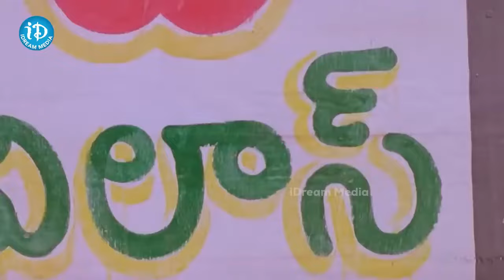నువ్వు సుఖంగా ఉండాలంటే అన్నదమ్ముల్లోంచి నీ భర్తను విడదీయు | Rajashekar Movie Emotional Scene | Meena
నువ్వు సుఖంగా ఉండాలంటే అన్నదమ్ముల్లోంచి నీ భర్తను విడదీయు | Rajashekar Movie Emotional Scene | MeenaNews Around INDIA - Far yet near!